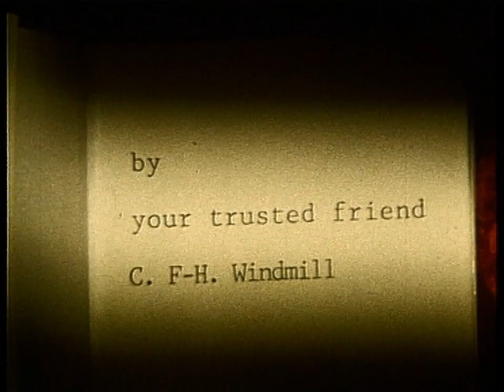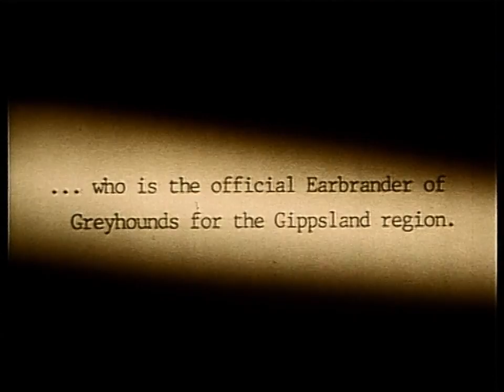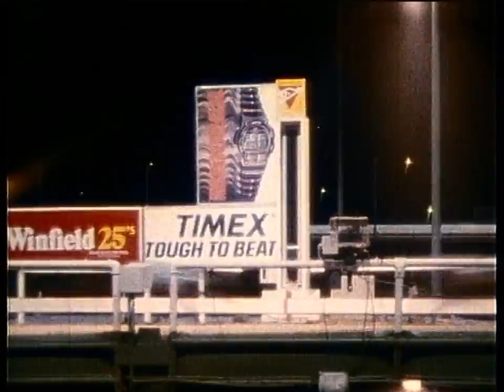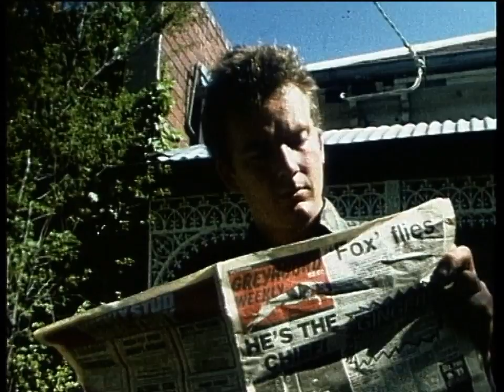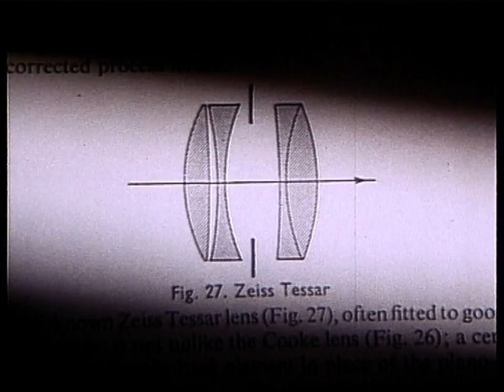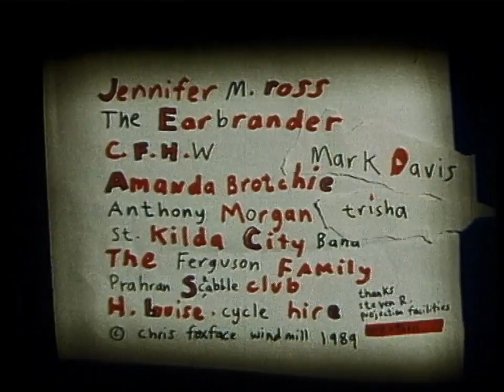Heresies Ancient and Modern 1989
A film about Heresy and also about Greyhound Racing. The heretical scenes were shot inside the hearts of those whose religious opinions are (said to be an) affront to the (rather thin-skinned) Creator. On the other hand, the greyhound racing scenes were filmed at Olympic Park.

The sacred concrete shrine of Olympic Park has since been destroyed, turning Melbourne (The World's Most Liveable City???) into a place of four-legged Philistinism, devoid of soul, culture, and trailers full of skinny, yapping canines.

The author of this vandalism ("Gen. Franco" Kennett - cadet retired.) also demolished my Primary and High Schools, even as I was filling out the forms to have them World Heritage listed. The General has been chasing me around with his air-rifle ever since. So far I have evaded capture.

But that is not the subject of the film. Oh no. Not at all.